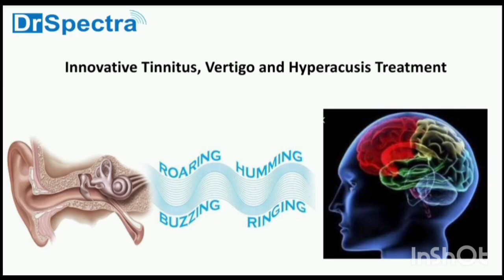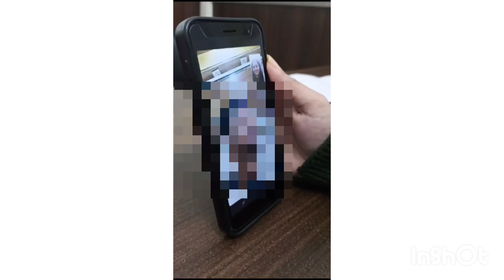टिनिटस को पूरी तरह से कैसे ठीक करें?